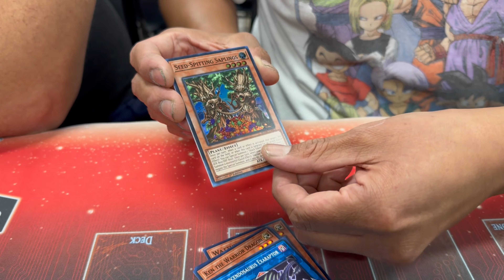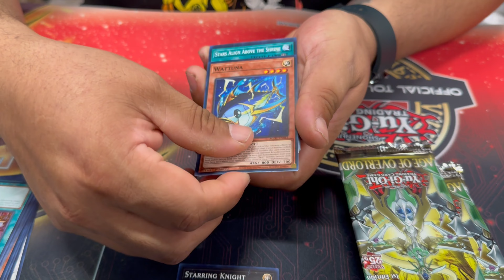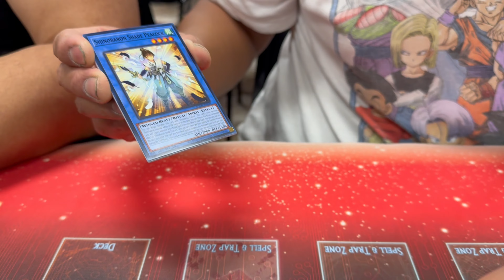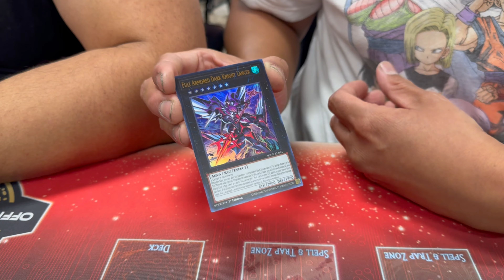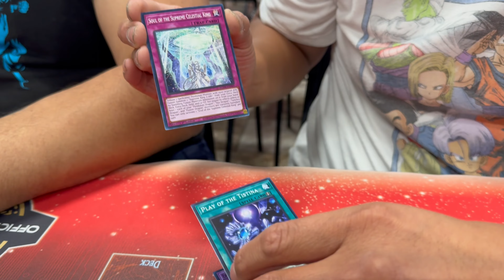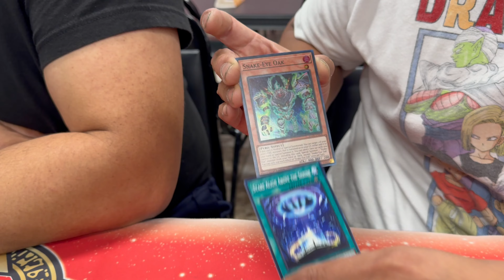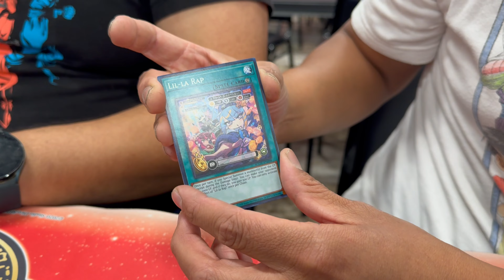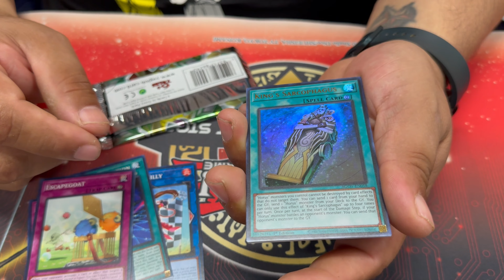Yugioh Age of Overlord Profit Battle!!!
My two friends ended up splitting a box and wanted to see who had better luck with their pulls. Can they profit??? Let's find out!!!

New videos ever Wednesday and Friday.